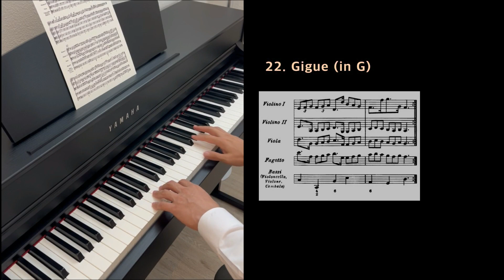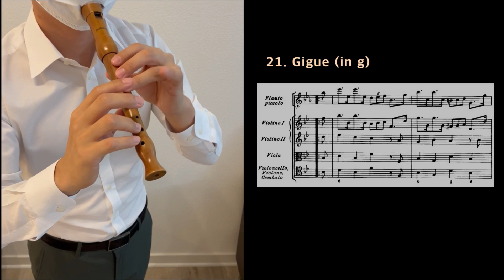Handel - Water Music Suite No. 3 (헨델의 수상 음악)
Handel - Water Music Suite No. 3 (HWV 350)
헨델 - 수상 음악 모음곡 3번 중 Gigue (21, 22)